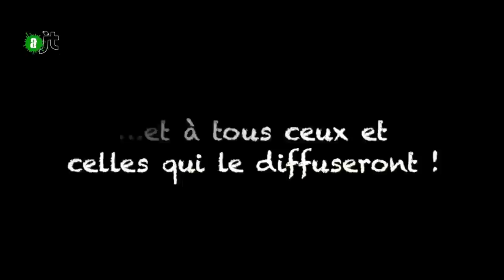Clip de Kolibri "Monsanto" - Reportage AlterJT 28/05/15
Clip de rap sur Monsanto de Kolibri

Pour aller plus loin :
Le documentaire : Le monde selon Monsanto (de Marie Monique Robin)